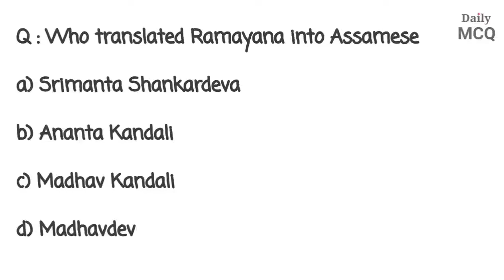Saptakanda Ramayana by Madhav Kandali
Madhav Kandali translated Ramayana into Assamese as Saptakanda Ramayana in 14th century